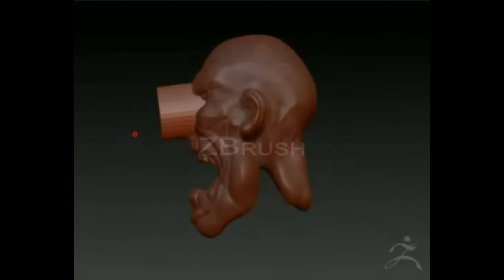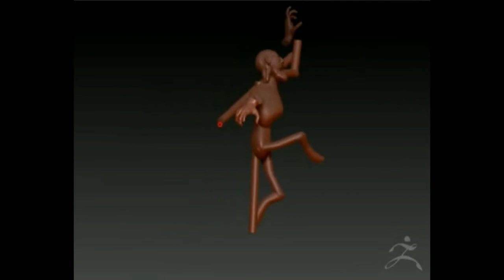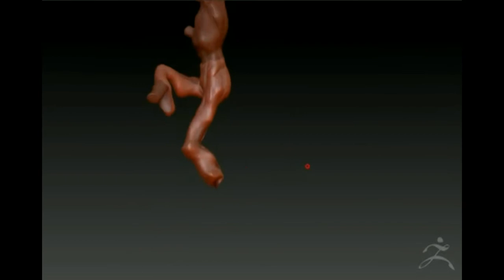Zbrush 2019 модель из головы